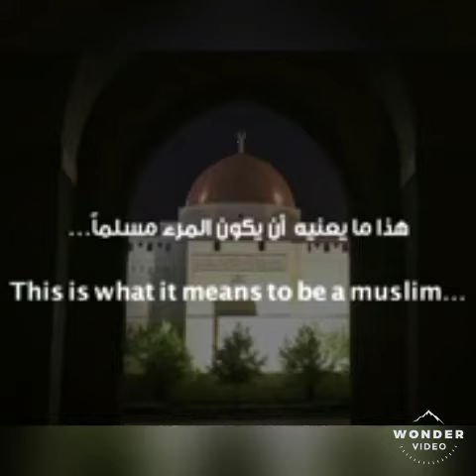King Abdullah#he speak in English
keyword research tool free 2020,
keyword research tool for youtube,
tool riset keyword youtube,
keyword research tool techno vedant,
keyword tools for youtube,
keyword tools free,
keyword tools io,
best youtube keyword tool,
youtube keyword tool 2020,
youtube keyword tools free,
best keyword tools,
keyword tool tutorial,
keyword planner tool tutorial,
tubebuddy keyword tool,
ubersuggest keyword tool,
ubersuggest's free keyword tool,
como usar keyword tool,
search volume keyword tool,
keyword youtube video tool,
vidiq keyword tool,
keyword tool youtube free,
youtube keyword tool alternative,
seostack keyword tool 1.1.5,
free keyword tool 2020,
keyword planner tool 2020